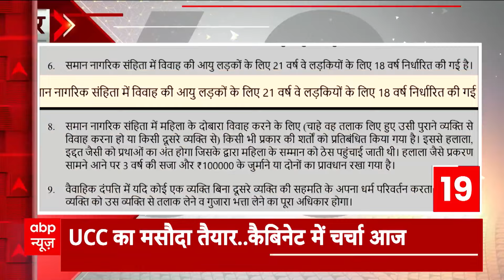Odisha-Assam के दौरे पर PM Modi, आज संबलपुर में करेंगे जनसभा को संबोधित | Lok Sabha Election 2024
ओडिशा-असम के दौरे पर पीएम नरेंद्र मोदी, लोकसभा चुनाव से पहले खोलेंगे सौगातों का पिटारा. आज संबलपुर में करेंगे जना सभो को संबोधित.